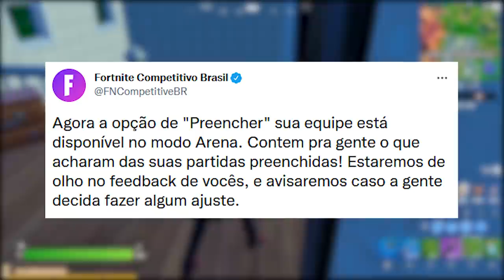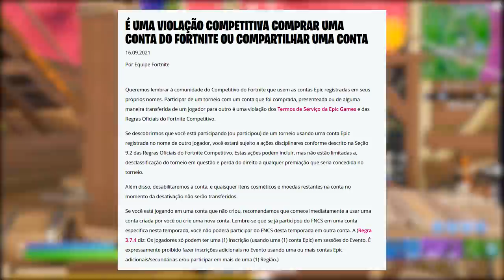FORTNITE - NARUTO VAZAMENTO, AVISO CONTAS BANIDAS e ARENA PREENCHER?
Fala gurizada, nesse vídeo comento sobre skin Naruto Fortnite temporada 8, data na loja Naruto, vazamento fake, aviso contas banidas, arena preencher e mais. Espero que gostem :)

Programa para editar: Adobe Premiere